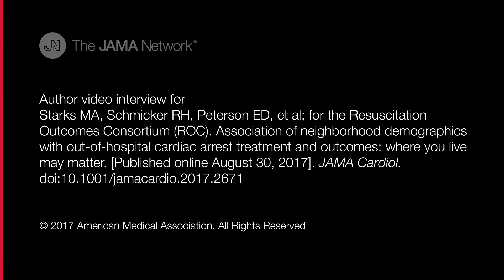Neighborhood Demographics and Cardiac Arrest Treatment and Outcomes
This cohort study examines whether resuscitation care and outcomes vary by the racial composition of the neighborhoods where out-of-hospital cardiac arrests occur.